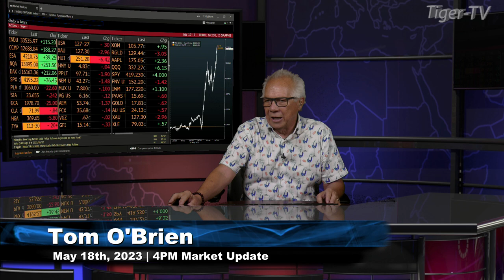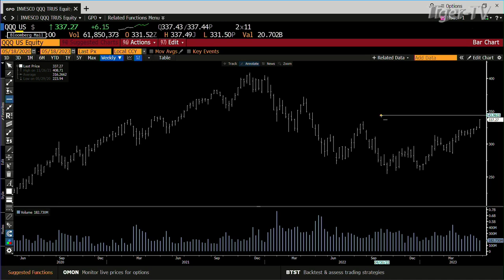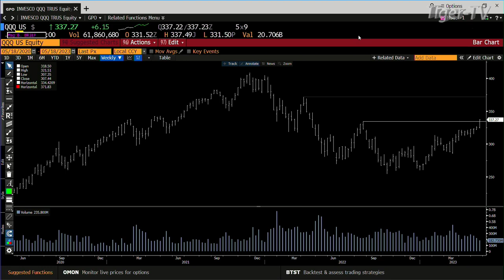May 18th, 4PM ET Market Update on TFNN - 2023